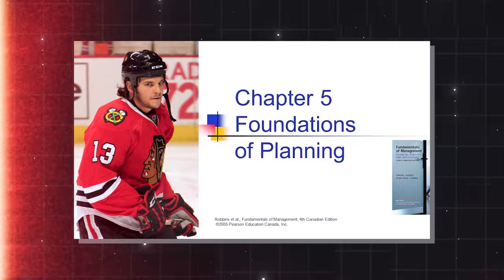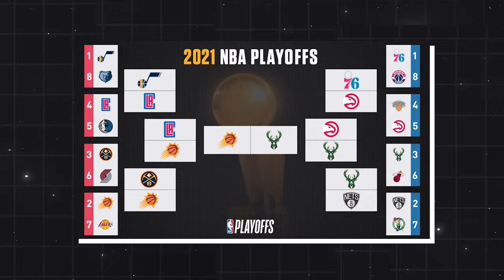Most HATED Player From all 32 NHL Teams